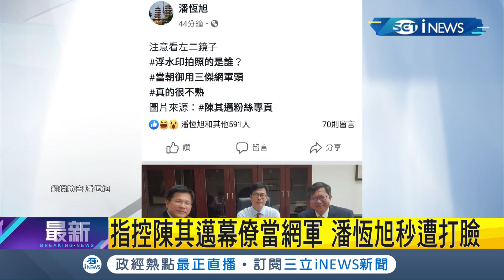潘恆旭貼照亂指控陳其邁幕僚當網軍!圖片放大"秒遭打臉"｜【台灣要聞。先知道】20191206｜三立iNEWS